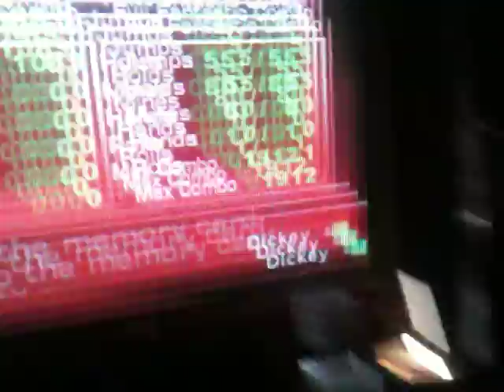In and Out of Love double quad aftermath w/shoutouts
Awww yeah.

Whats up